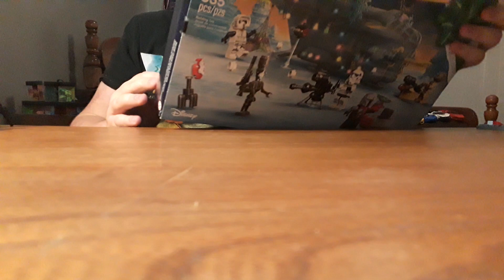2021 Lego Star Wars Advent Calendar day 23